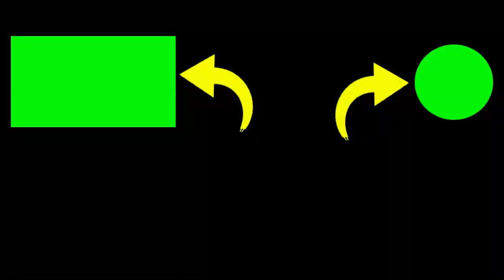MENGABADIKAN PERJALANAN MENGGUNAKAN KAMERA DJI OSMO ACTION 3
1. Silakan Sukai & Bagikan jika Anda menyukainya.
2. Jika ada pertanyaan, silakan berkomentar.

Terima kasih